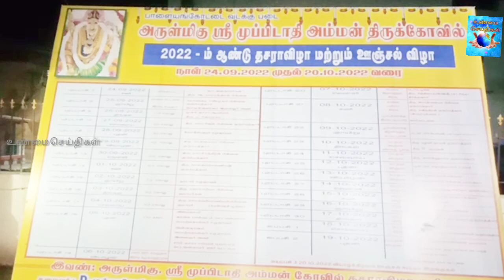நெல்லை பாளை., முப்புடாதி அம்மன் திருக்கோவில் ஊஞ்சல் திருவிழா